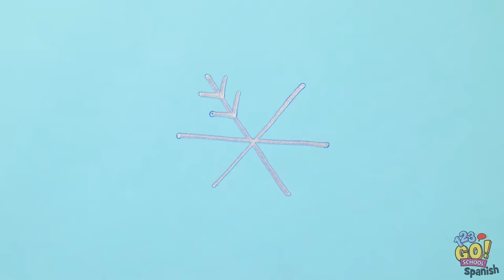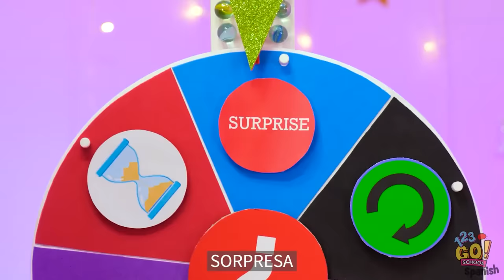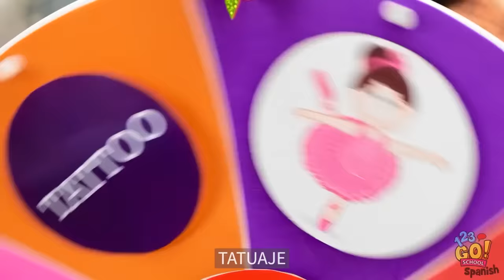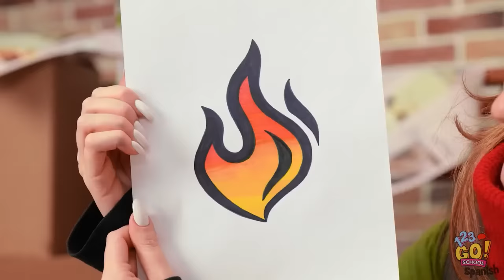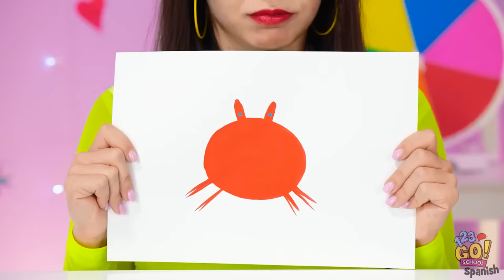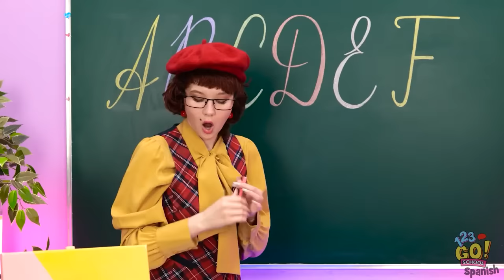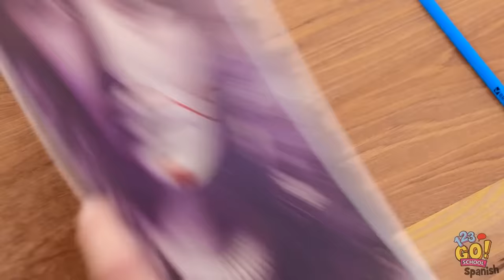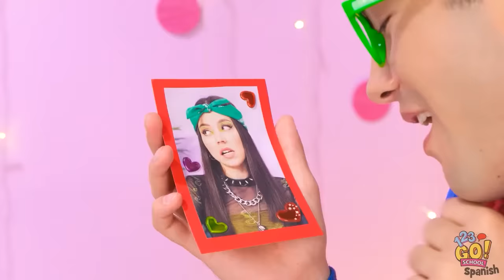HERMOSOS TRUCOS DE ARTE que te harán maestro del nivel 100 | Técnicas de pintura por 123GO! SCHOOL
No nos hacemos responsables de su grado de finalización, seguridad o confiabilidad. Cualquier acción que usted realice a partir de la información ofrecida en este video queda estrictamente bajo su propio riesgo, y no nos haremos responsables de daños o pérdidas. El espectador se compromete a usar su buen juicio, a tener cuidado y a tomar precauciones si planea reproducir las actividades que aquí se muestran. El siguiente video podría incluir actividades realizadas por actores en un entorno controlado. Por favor, use su buen juicio, tenga cuidado y tome precauciones si planea reproducirlas.